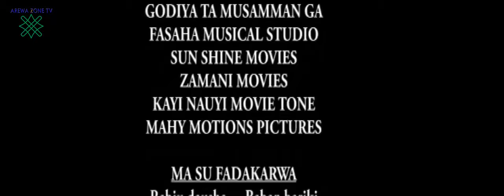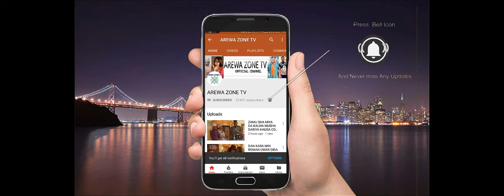AJO 3&4 part 2 Latest Hausa films 2020